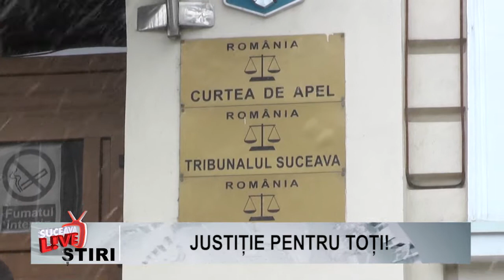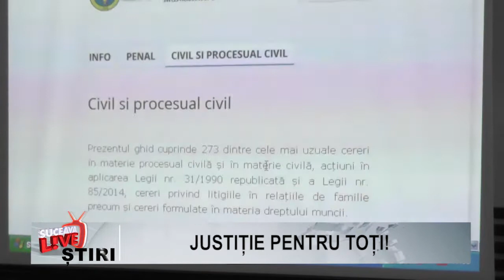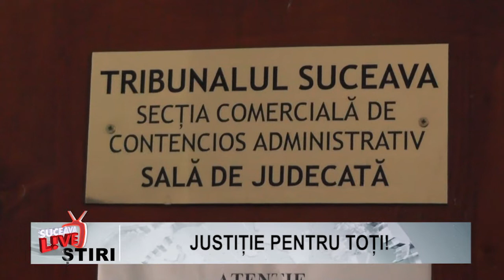Justitie pentru toti